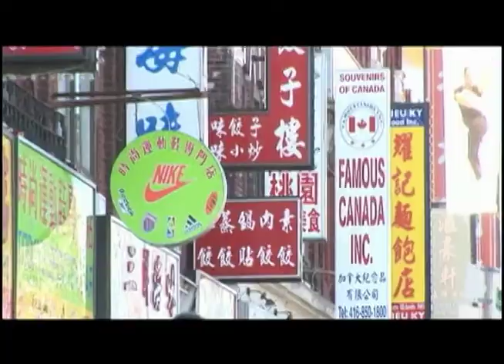Destination Toronto - Episode 1-Part1 緣聚多倫多 - 第一集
When the Chinese Communist Government destroys a Chinese family's home, clearing the way for developers, the family must now find a way to survive.